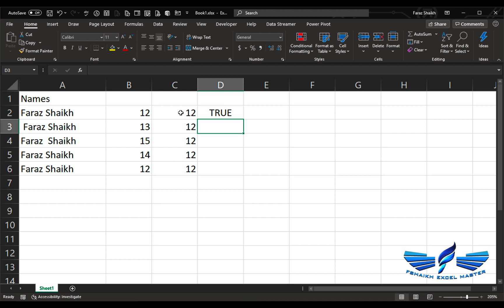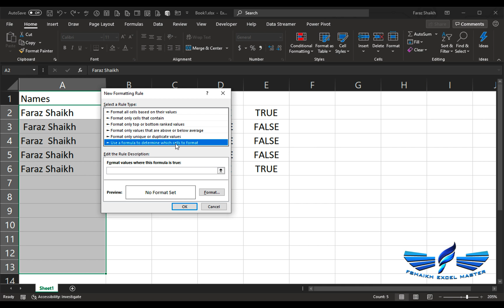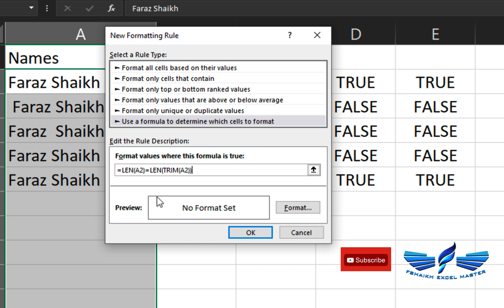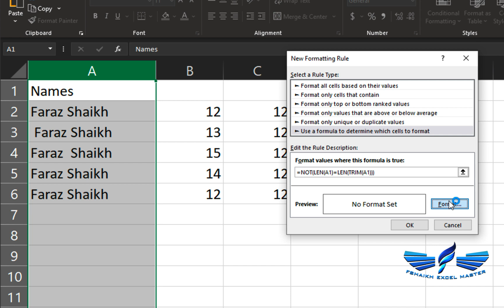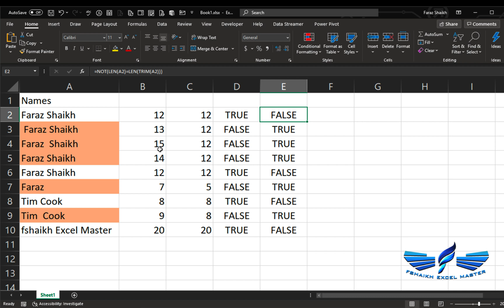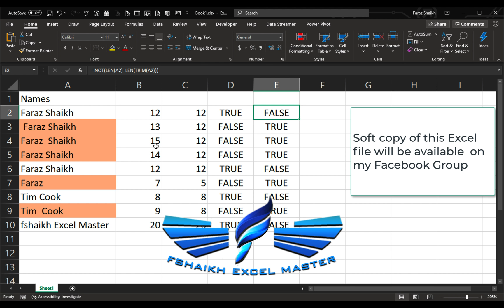Find Leading and Trailing Spaces in Column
In this video we will learn how to find leading and trailing spaces in Column. This is very super easy to find the spaces in your data set a column and you can use this trick is for Office macOS & windows | Office365, Excel2019,2016,2013,2010

00:00 Introduction
00:14 Understanding the Scenario
00:53 Find the cell with leading and trailing spaces
05:36 End Screen